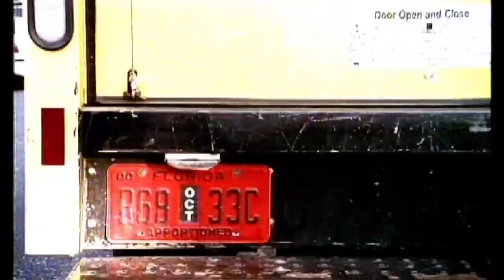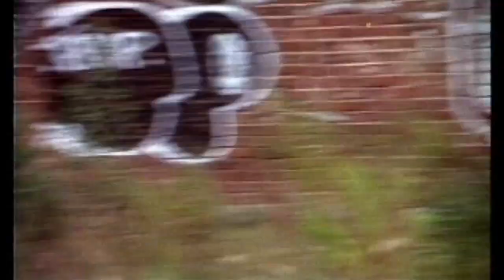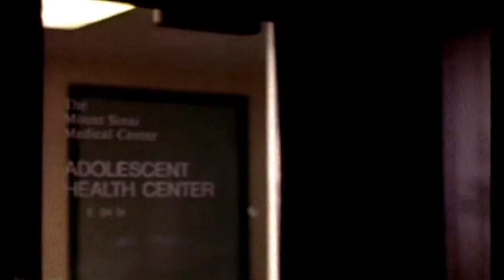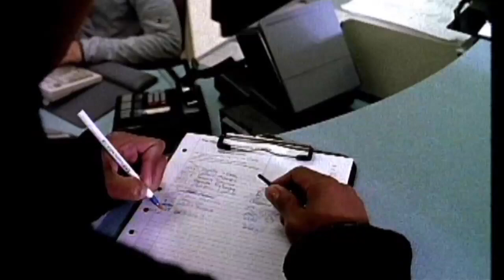HIV aka "The Monster" | Scenarios USA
When three young men chat up the new girl on the block, only one gets lucky. But he, however, is forced to deal with his HIV status. This film was written by youth incarcerated on Rikers Island and directed by Academy Award winner Adam Davidson.